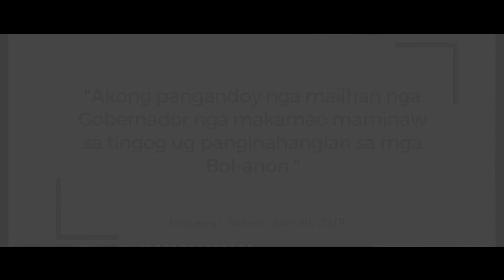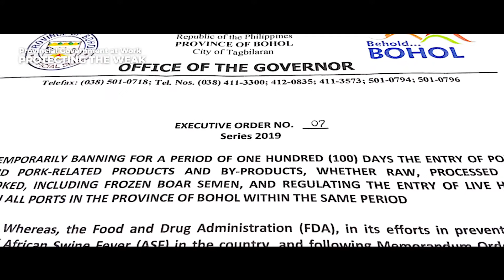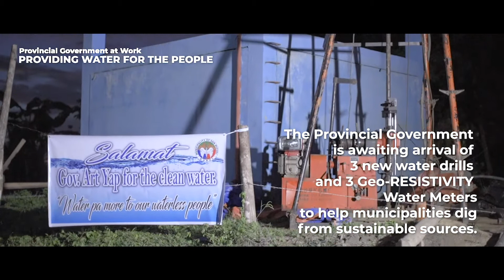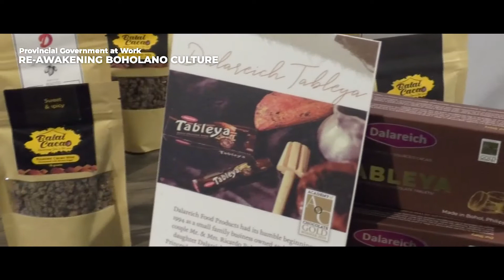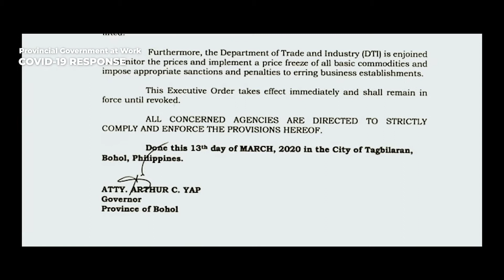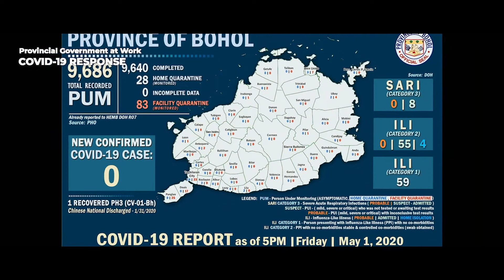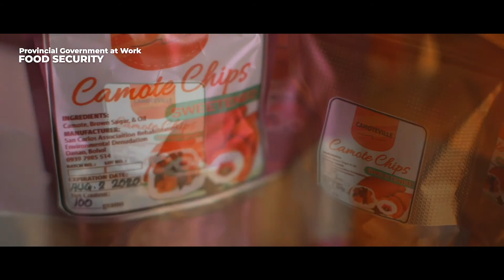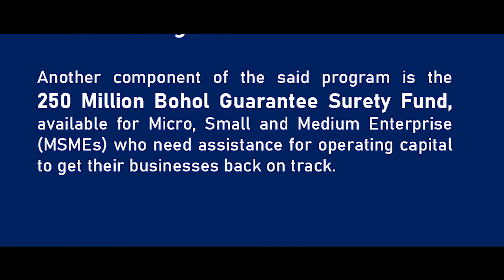State Of the Province Address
Governor Art Yap's State of the Province Address (SOPA) 2020